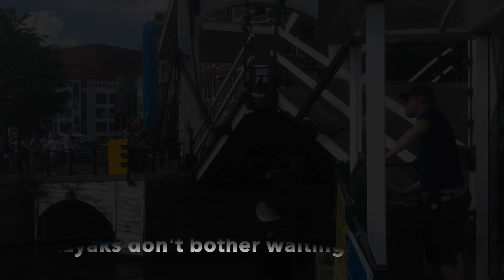Last Manual Drawbridge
Well, this is quite unexpected.  We come across on of the few remaining MANUAL drawbridges to let some taller vessels through.  Let's watch